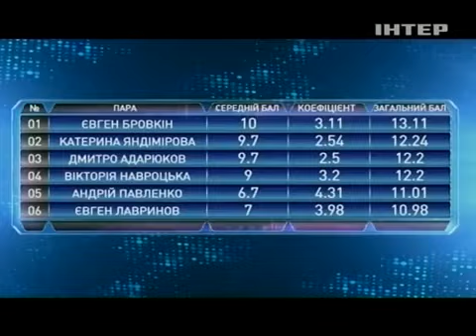Julia Okropiridze & Evgeniy Lavrinov, Dance Your Azz off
Bronze winner of Dance Your Azz off. INTER channel. A records man of loosing weight.  Tango. LIVE